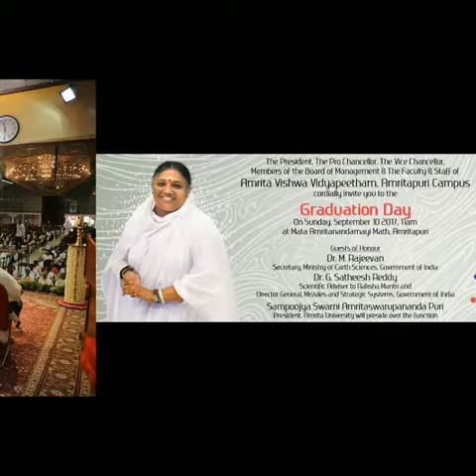Graduation Day 2017 @ Amrita University Amritapuri Campus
Amritapuri Campus is a multi-disciplinary research and teaching institute of Amrita Vishwa Vidyapeetham located in Kollam, Kerala, India. Snaps from Graduation Day  held on September 10, 2017.